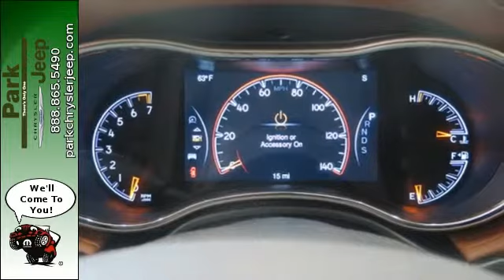2015 Jeep Grand Cherokee Minneapolis MN Burnsville, MN NT55928 - SOLD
Year: 2015
Make: Jeep
Model: Grand Cherokee
Trim: Summit
Engine: 3.6L V6
Transmission: Automatic 8-Speed
Color: Brilliant Black Crystal Pearlcoat
Interior: Black w/Leather Trimmed Bucket Seats
Stock #: NT55928
VIN: 1C4RJFJG4FC748003
Optional equipment includes: Platinum Series Group (Regional)... with MSRP of $54180 See our Park Difference with this Brilliant Black Crystal Pearlcoat Jeep with Black w/Leather Trimmed Bucket Seats Interior and Automatic 8-Speed Transmission. At Park Chrysler Jeep we give you our Best Price First with Internet Prices* that apply to everyone! We are Family Owned since 1957 we serve customers all over the Minneapolis/St. Paul Metro Area and we have an Exclusive Lifetime Powertrain Warranty on new vehicles!*** Our staff has been hand picked to make sure you have the fastest most fantastic buying experience possible. We take all trades and have over 30 Lenders. We'd love to see your vehicle and even if you don't buy from us we'll give you a no obligation bid for your car! Blow out pricing!!! Priced below MSRP... Awesome! Great MPG: 24 MPG Hwy... 4 Wheel Drive.. This sweet SUV is just waiting to bring the right owner lots of joy and happiness with years of trouble-free use** Optional equipment includes: Platinum Series Group (Regional)... This sweet SUV is just waiting to bring the right owner lots of joy and happiness with years of trouble-free use** *Our Internet Price includes all available incentives and rebates to the dealer including special financing allowances that may be forfeit when choosing promotional APR offers. We don't include conquest or other discounts for which only some customers may qualify. Discounts may be subject to residency restrictions and buyer must take delivery from dealer inventory. **Please note that when we have not yet photographed a particular vehicle stock photos are provided as model representation only and not all options shown may be equipped. ***See dealer for Lifetime Powertrain Warranty details.

Address:
1408 W. Hwy. 13